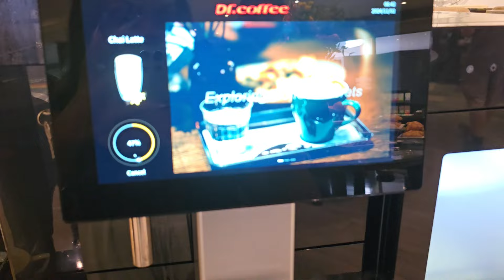SOUTHAFRICA (SANDTON MANDELA SQUARE )